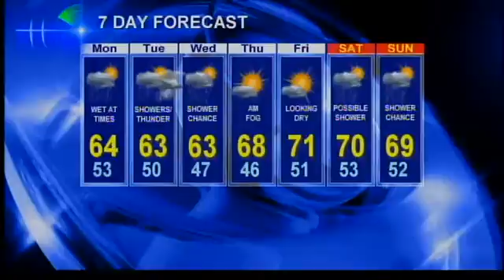KOIN MONDAY FORECAST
KOIN MONDAY FORECAST FOR SEPTEMBER 23, 2013